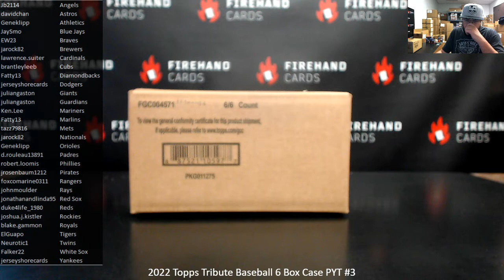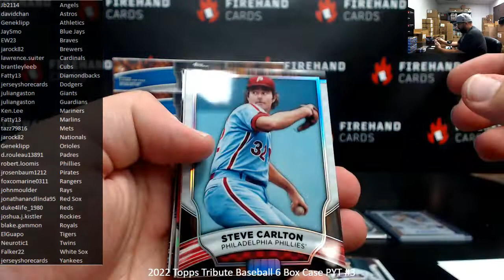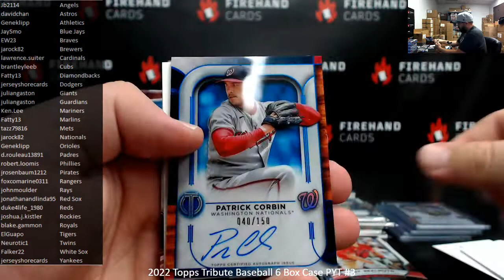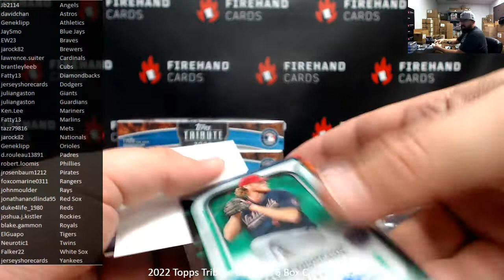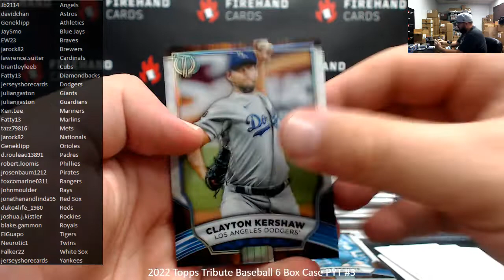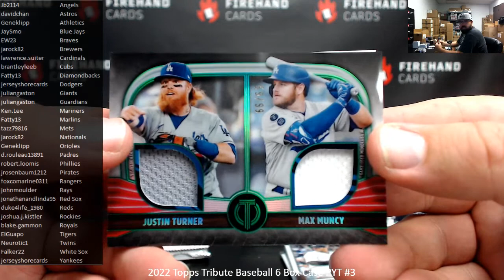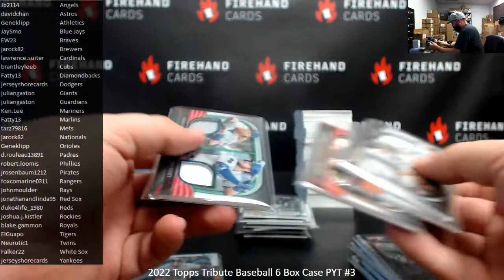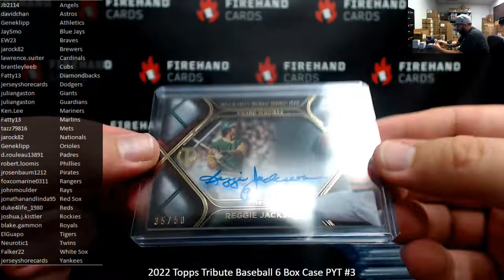5/13/2022 2022 Topps Tribute Baseball 6 Box Case PYT #3